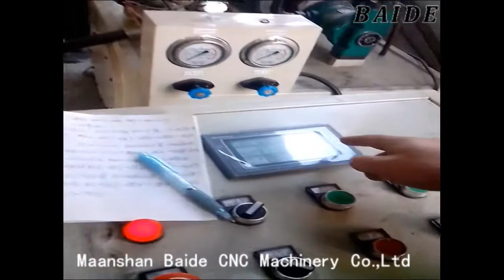Hydraulic press machine for satellite dish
Skype: Baide-Gill